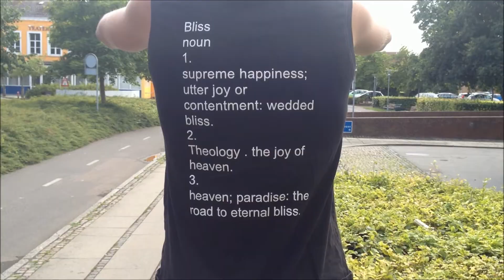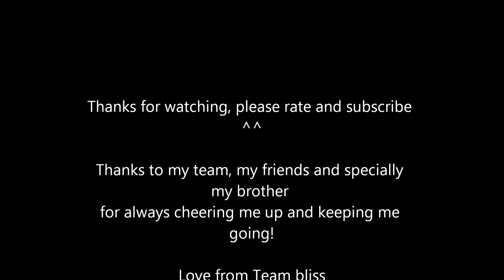Patrick Moore 2012 sampler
So this is my sampler from 2012 hope you all enjoy it.. Peace ^^